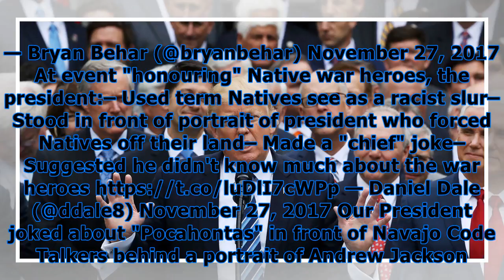Donald trump insults hero navajo war vets with tasteless ‘pocahontas’ dig & twitter won’t have it